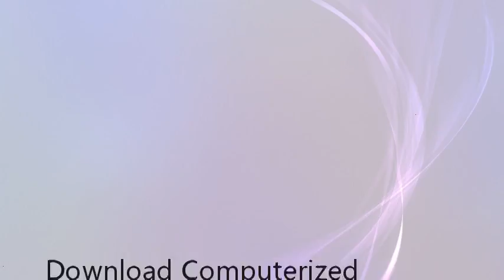Download Computerized Management of Multiple Small Projects: Planning, Task and Resource Schedul PDF